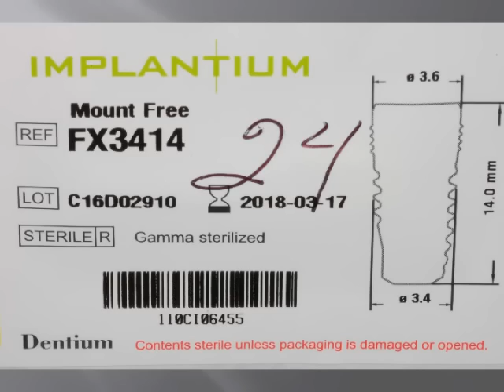IMPLANTES DENTALES: EN ZONA DE EXTRACCIÓN DENTAL Y COLOCACIÓN INMEDIATA Y EN ZONA EDÉNTULA.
SECUENCIA DE FOTOGRAFÍAS DE CIRUGÍA DE IMPLANTES DENTALES , EN ESTE CASO IMPLANTIUM , DENTIUM, EN EL MAXILAR SUPERIOR, LUEGO DE EXTRACCIÓN DENTARIA Y EN EL MAXILAR INFERIOR EN ZONA EDÉNTULA CON TÉCNICA FLAPLESS ( SIN COLGAJO )